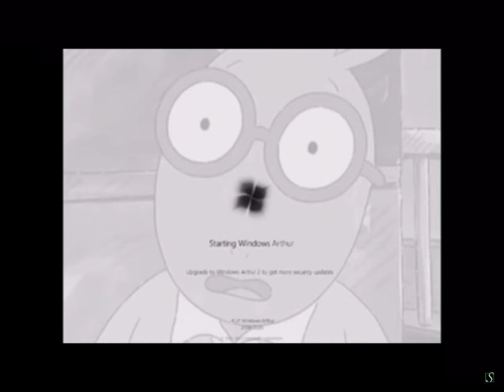Windows Arthur EOL